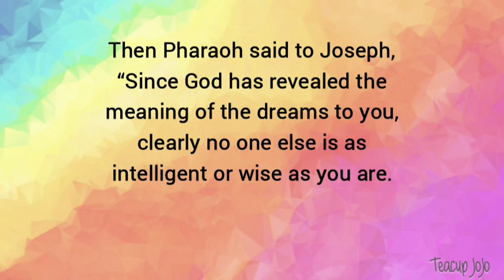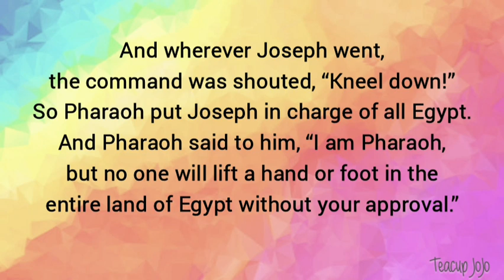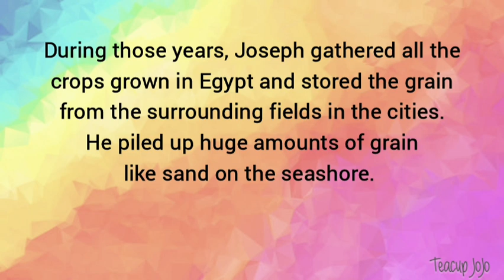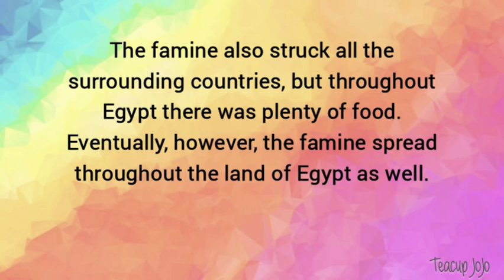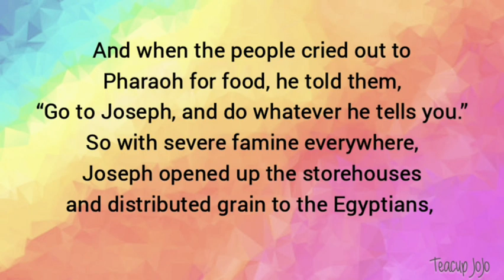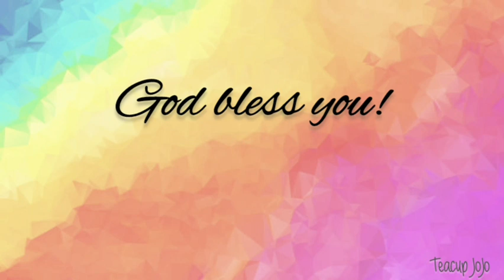Genesis 41:37-57 — Joseph Made Ruler of Egypt — NLT Audiovisual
In this series, we are looking at Joseph, son of Jacob and Rachel, as told in Genesis 37 - 50.
If youve seen the musical 'Joseph and the Amazing Technicolour Dreamcoat,' you may find yourself singing along with parts of these readings, I certainly have been!